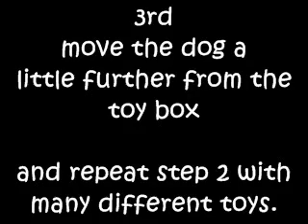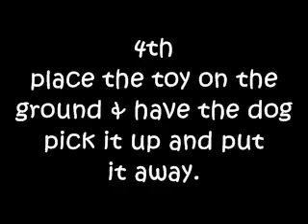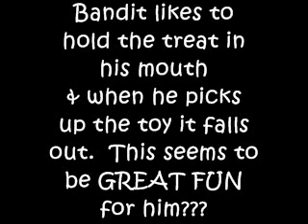Smart dog's can put away their toys!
I wish that I could say that I made this up, but it is an old trick.  I just thought that I would put together a how to video on it.  Hope you like it even though it is not original.  :)